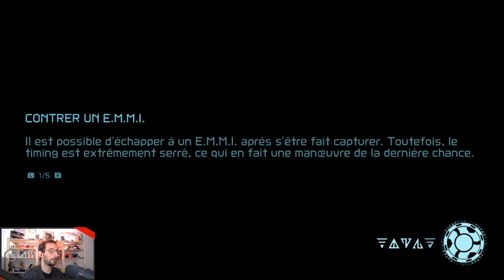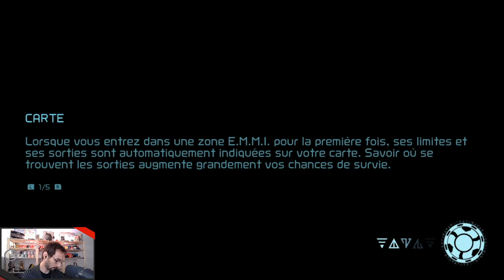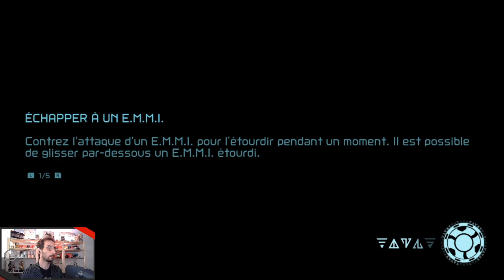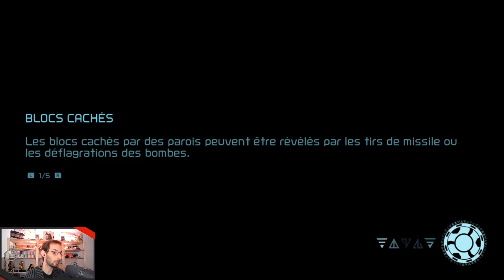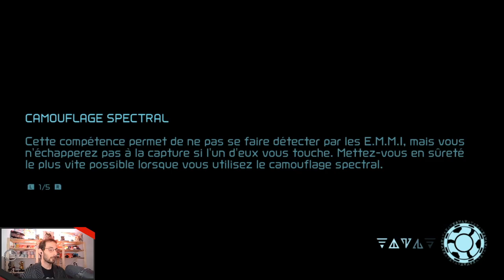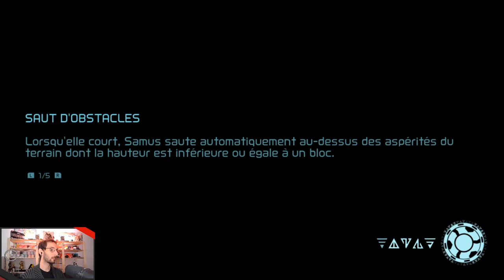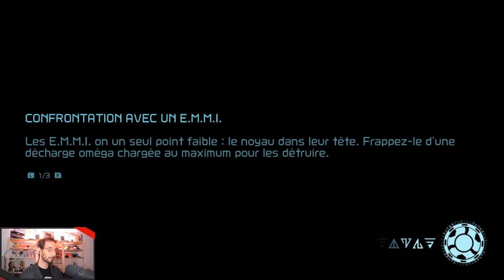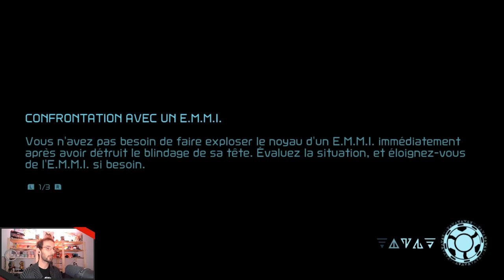Metroid Dread - 05 - Aqua Chorizos